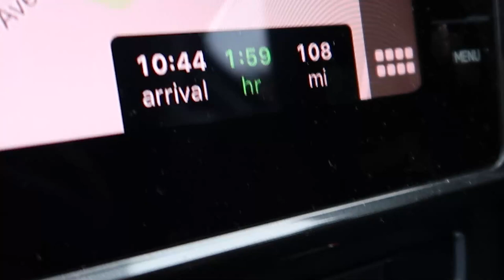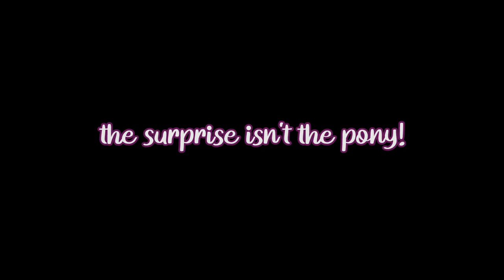A Surprise Arrival?! Who's Joining Our Family?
Today we welcome a brand new member to our family. Her name is Uffa and she is a bearded collie puppy breeded from Ceilmear Bearded Collies and she is so cute! Join us as we pick her up (whislt social distancing!) and witness the first 24 hours with a new puppy in her new home and see how EVERYTHING is new.

Hello! I am Filly. I am here to provide gardening tips for beginners, organic gardening advice as well as showing you the delights of my garden as well as the animals within. Join me!